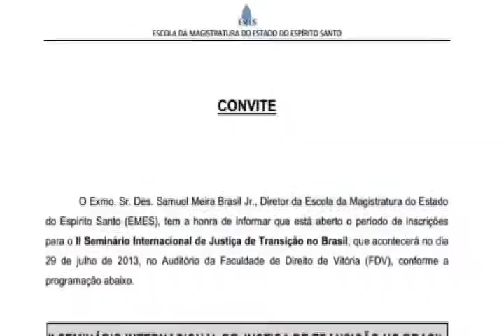II Seminário de Justiça de Transiçao